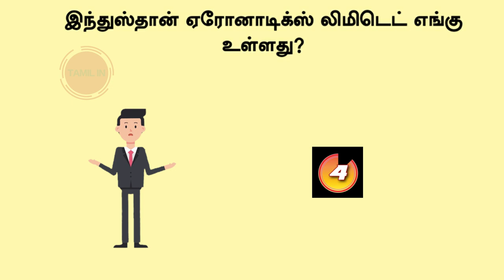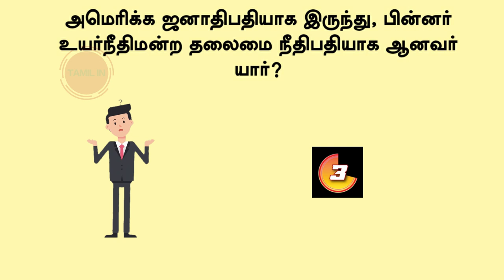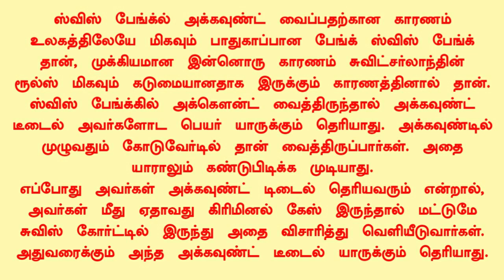IAS Question And Answer In Tamil || Logical Tamil || 5 Second Gk || Tamilin || Learn with 53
Tamil job preparation || General Knowledge In Tamil || Current affairs general knowledge in tamil

Hello Viewers!!!

tamil games
tamil puthirgal
Tamil GK
Tamil
quiz
general knowledge
Ips questions and answers in tamil